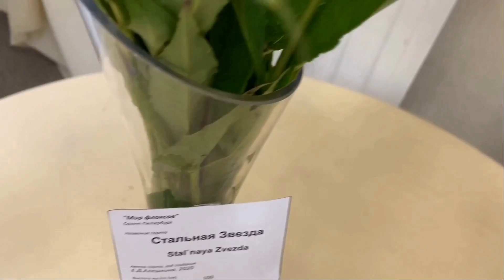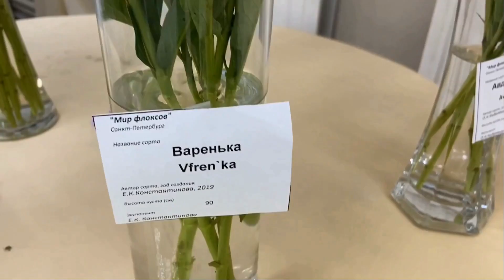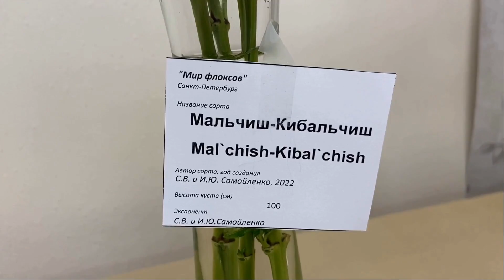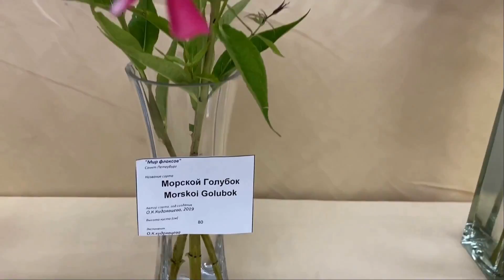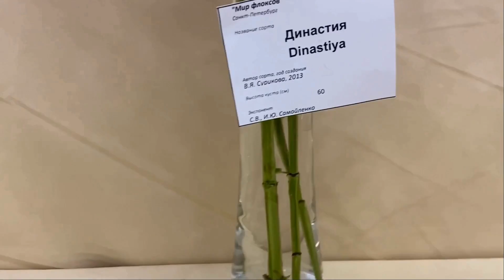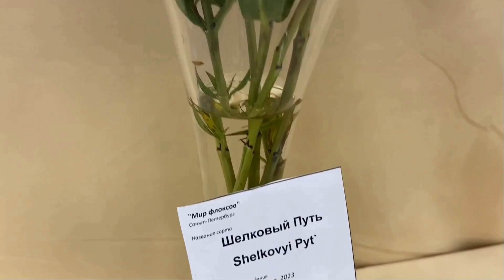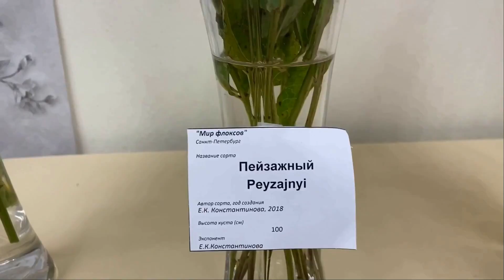Выставка "Мир Флоксов"-2023: более 50 новинок флоксов!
На выставке в Санкт-Петербурге было представлено более полусотни новых сортов флоксов. Среди новинок есть настоящие шедевры! Главный редактор портала supersadovnik.ru Леля Голованова и Ирина Белова подготовили видеорепортаж о самых горячих новинках.